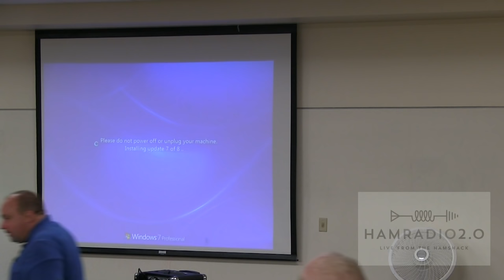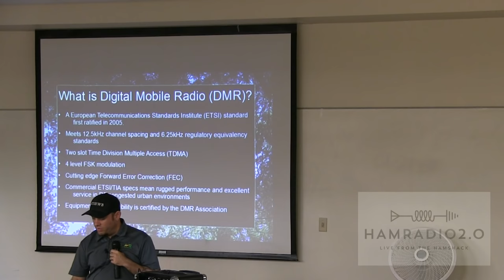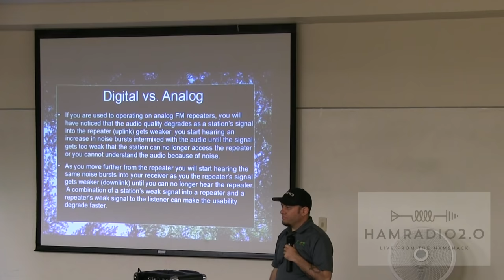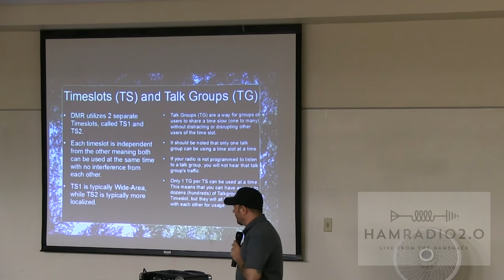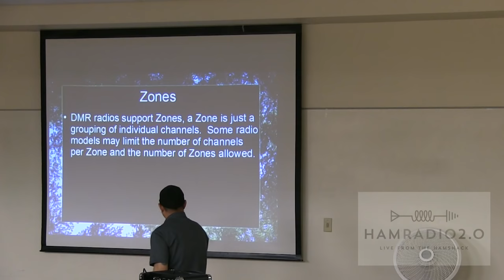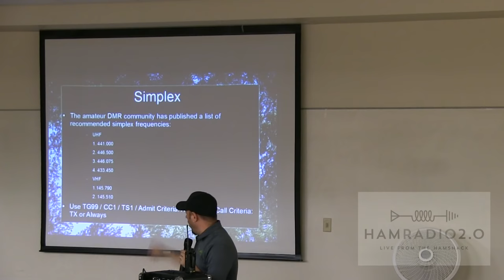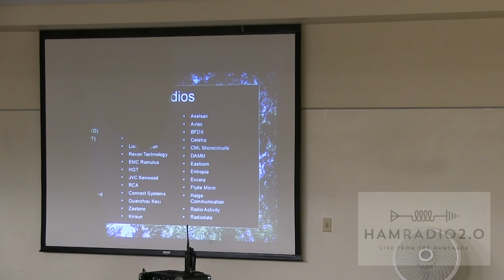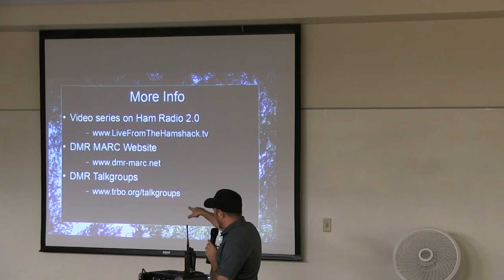Ham Radio 2.0: Episode 54 - DMR Presentation at the M.A.R.S. Club in Texas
This is a DMR presentation I have given several times in 2016. It is an update to my Episode 2, where we gave an older version of the presentation to another local club in DFW.